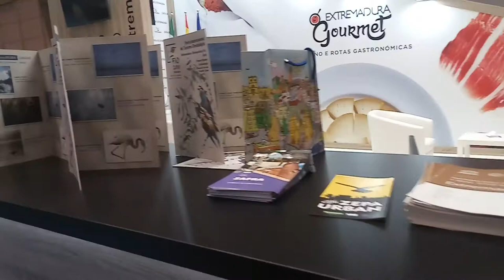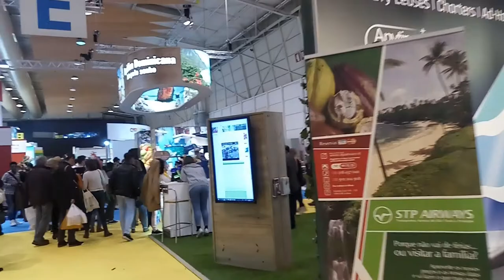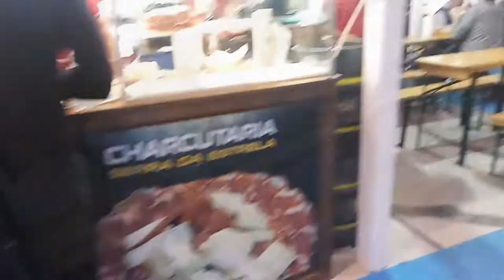BTL 2018 3ª parte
Bolsa de Turismo de Lisboa 2018
3ª e ultima parte